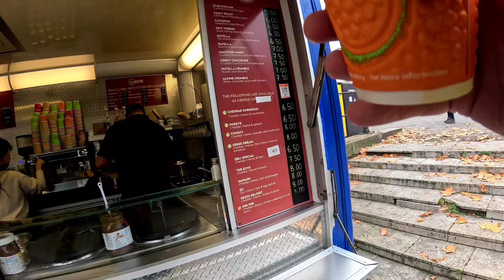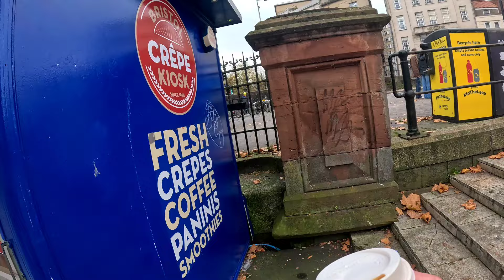Are You Go West Audits ?